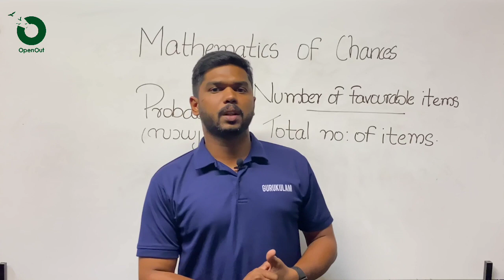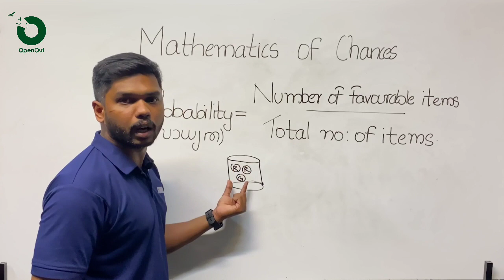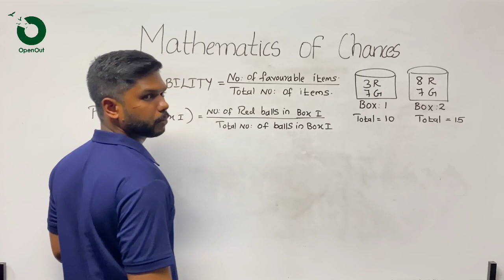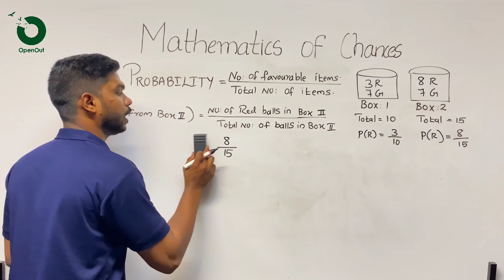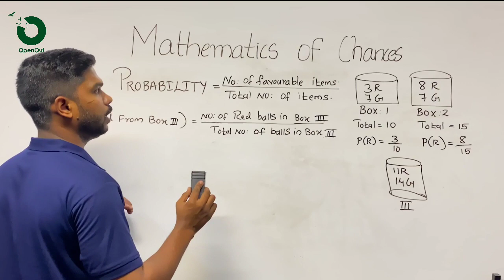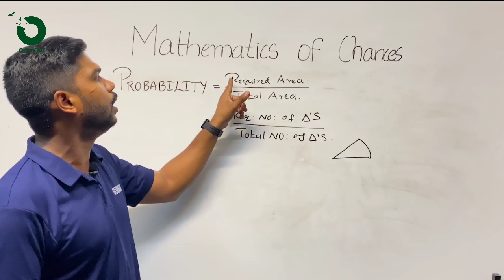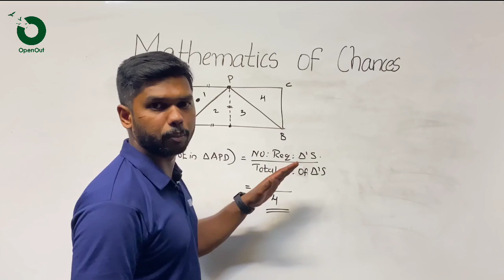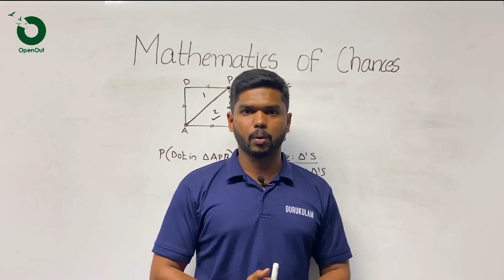SSLC MATHS Revision - 5 മാർക്ക്‌ ഉറപ്പാക്കാം !! Chapter 3 I Mathematics Of Chances I Probability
Mathematics of chances
probability

sadhyathaklaude ganitham
സാധ്യതകളുടെ ഗണിതം

sslc exam
sslc exam revision
sslc 2022
focus area revision